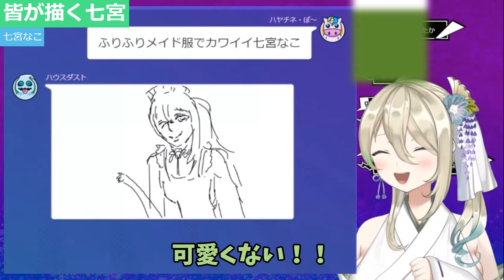【七宮なこ】皆が描く七宮達【切り抜き/Gartic Phone】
南国休暇ななみやよき